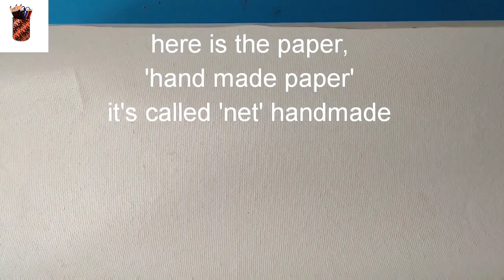Water colour still life study on handmade paper| wet on wet process| জলরঙে ছবি আঁকার নিয়ম~সহজ পদ্ধতি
In this video I have shared my experience about wet_on_wet watercolour..and how to start still life painting..hope you guys can learn and enjoy it..